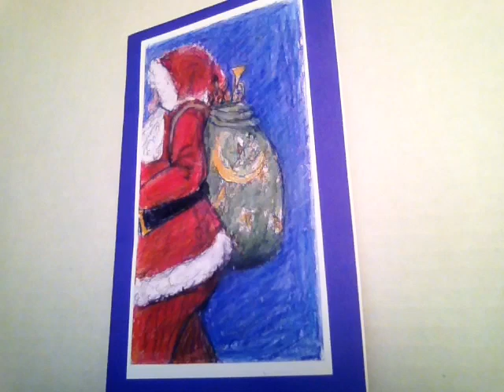Stocking Cap, (Christmas Duet. - Lyrics below) Hunkasaurus & HIs Pet Dog Guitar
STOCKING CAP. (Christmas Duet.)  Please read first.
This song is for everyone who has an older brother or sister.
 (The spoken part is the older brother talking) - lyrics included.
Headphones are best. Recorded live, first take!

1. In my stocking cap,
I'm waiting for Santa Claus
I just have to see
the reindeer land up on our roof.

In my stocking cap.
My red, red, Santa's hat.

2. My big brother's got a plan.
We will hide behind the Xmas Tree.
And spy when he comes down
the chimney and be   the first kids to see

The toy filled flying sleigh
with Santa at the reigns.

Bib Brother:   Don't go to sleep
He's gone to sleep, but I'll wake him.

Please don't wake me, no don't shake me
I'm lost in the land of "Z"s

The Sandman's dusted
me with his magic and I'm
left here counting sheep. left here counting sheep.

Big Brother says next day.
"Santa came and left all those gifts.
While his reindeer shook
their bells to tell him to hurry up.

Then he smiled and tugged
on your red red Santa's hat
and with a 'Ho! Ho! Ho!'
he vanished just like that"

My song #2194 written 11/08/19